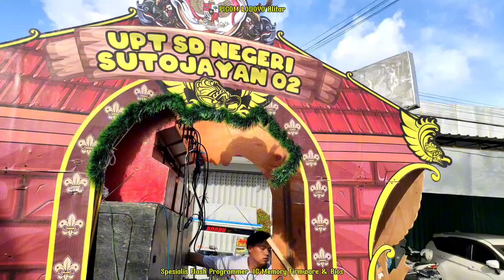Part 14 UPT SD NEGERI SUTOJAYAN 02 Pawai Pendidikan Se-Kecamatan Sutojayan HUT RI Ke-79 2024-08-27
Membeli lewat whatsapp *LEBIH DI UTAMAKAN*

Buka : Jam 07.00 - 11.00 WIB
Istirahat Siang : Jam 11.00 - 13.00 WIB
Buka Kembali : 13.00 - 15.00 WIB